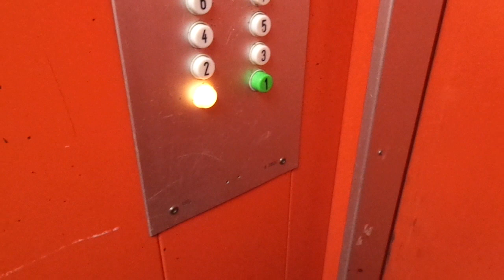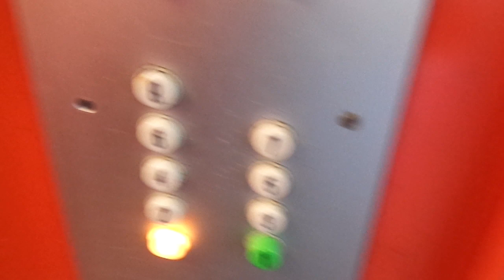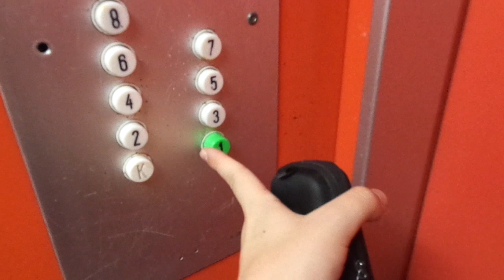Amazing Old 1976 KONE Traction Elevator @ Tiirismaantie 11 A, Pihlajisto, Helsinki, Finland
Location: Tiirismaantie / Tiirismaavägen 11 A, Pihlajisto / Rönninge, Helsinki / Helsingfors, Finland

Brand: KONE
Type: Traction
Year installed: 1976 (Turning 45 years old in 2021)

Floors served: 9 (K, *1*, 2, 3, 4, 5, 6, 7, 8)
Serial: H 33524
Capacity: 4 persons or 320 kg